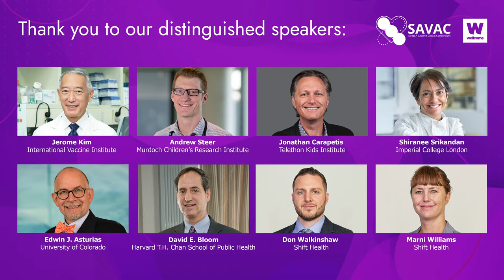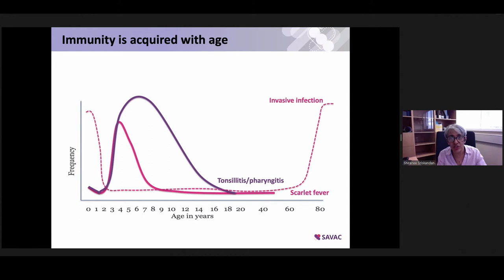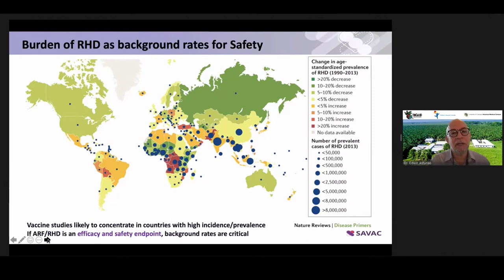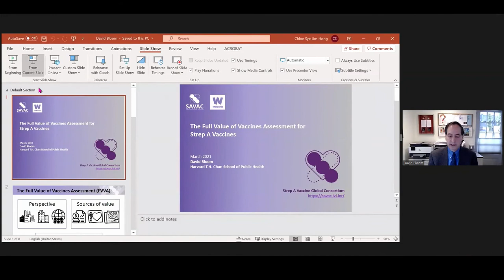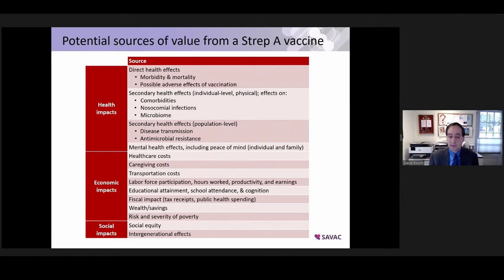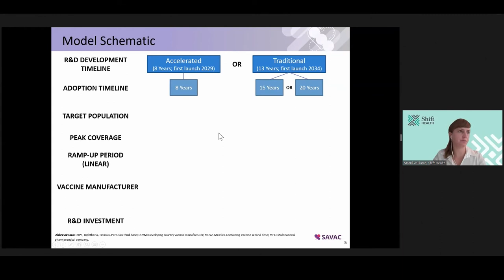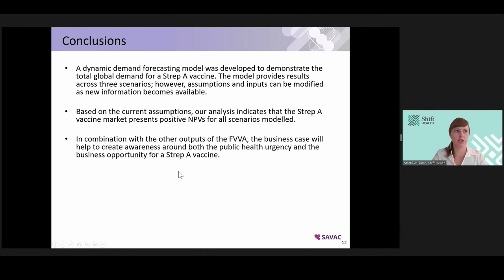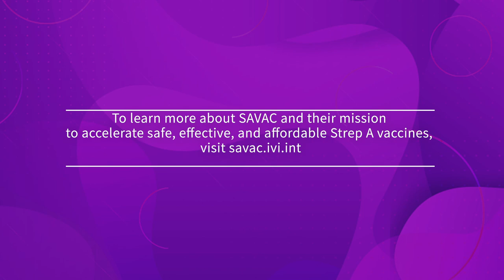Accelerating Strep A vaccine development | SAVAC Stakeholders Meeting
The first SAVAC stakeholders meeting organized by the SAVAC Executive Committee (chaired by Dr. Jerome Kim, Director General of IVI, and co-chaired by Prof. Andrew Steer, Murdoch Children's Research Institute) and the IVI Secretariat was held on March 11, 2021.

The virtual meeting gathered more than a hundred participants from all over the world. The objectives of the meeting were to review the SAVAC achievements and work in progress, discuss critical issues of Strep A vaccine development—which includes burden of disease, vaccine safety, correlates of protection, vaccine landscape, business case and investment case as components of a full value of vaccine assessment—seek advice and recommendations on next steps and increase awareness and interest of funders.